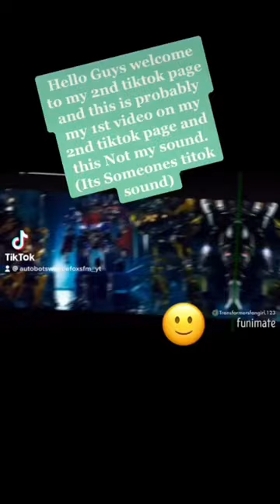Tiktok vid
---*•.✿♡☆｡✄about me ✄｡✿♡☆.•*---

D.o.b: 22/12/2006
Age: 14 years old
Favourite colour: Orange & Aqua
Favourite movie: Transformers
Favourite thing: texting friends, going on trips, hanging out with friends

---*•.✿♡☆｡✄Hastag✄｡✿♡☆.•*---

---*•.✿♡☆｡✄in a Relationship with ✄｡✿♡☆.•*---

??? X Sweetiefox Sfm
Starting the Relationship date:

---*•.✿♡☆｡✄copyrights ✄｡✿♡☆.•*---

AutobotSweetieFoxSfm  ©️ 2021